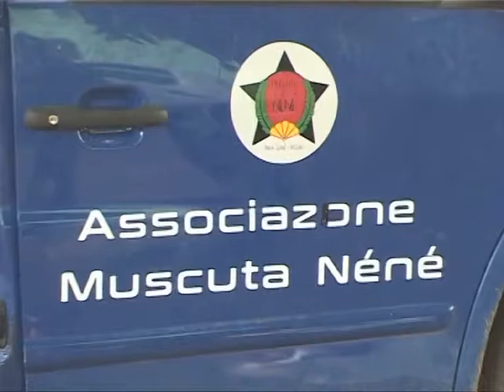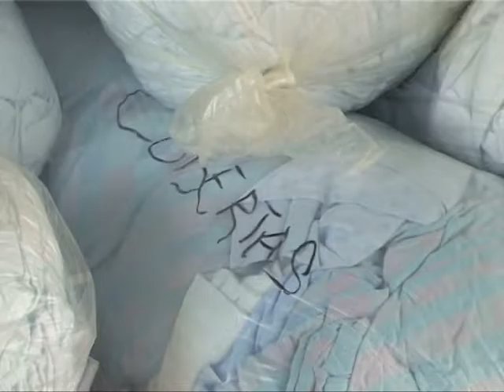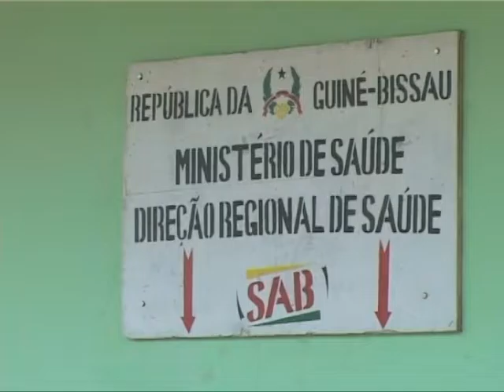Voluntário - Braima Fati - Entrega de donativos a Direção Regional de SAB (Guniné-Bissau)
Obrigado por ter assistido os meus vídeos
Unimo-nos em torno de desenvolvimento do nosso Pais.
No passado dia Entrega de Donativos hospitalares a Direcção Regional de Saúde de Sector Autónomo de Bissau.
E também a Centro de Saude de Bairro Militar - Bissau